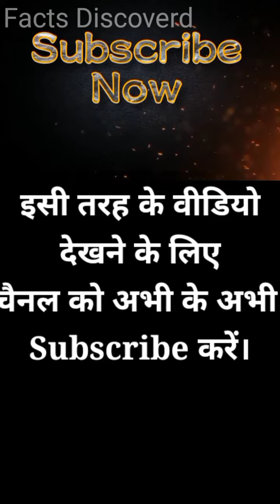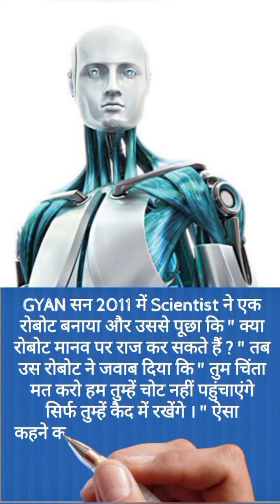Hindi facts show,हिंदी रोचक तथ्य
A 60 kg person would be 10 kg on the Moon and 1680 kg on the Sun. This is because the gravitational forces on the Moon are 1/6 of that of the Earth and 24 times that of the Sun.